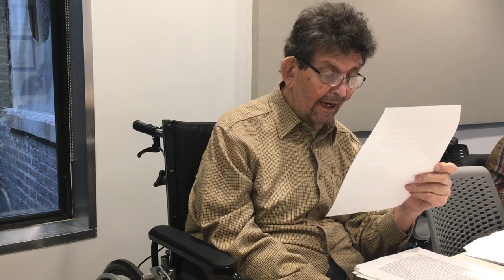Seminar 2: What does it Mean to be Left? with Stanley Aronowitz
Reading: Manifesto of the Communist Party

Until the 1960’s, the Left in the US was primarily defined by the government and the public imagination as the Communist Party USA. The collapse of the Communist Left, which was sealed by the fall of the Berlin Wall in 1989 has left an enormous vacuum as to what the Left really was and its lasting contributions to the radical imagination both politically and culturally. Today it must be examined what ideas are at stake in groups claiming to be Left; namely, the militant left wing of the Democratic party, small groups claiming to be revolutionary, ecological movements that tend towards a socialist agenda, another emergent feminism among many others.